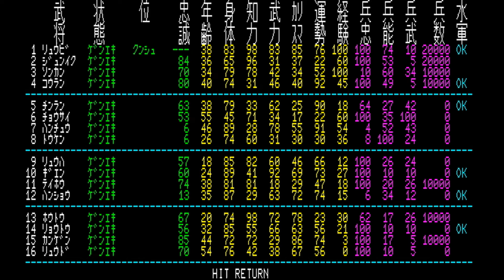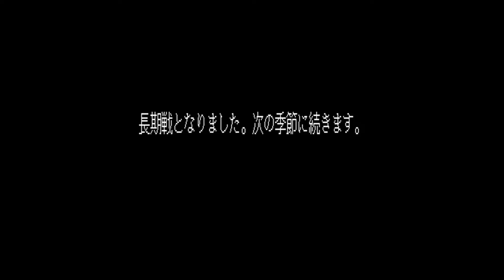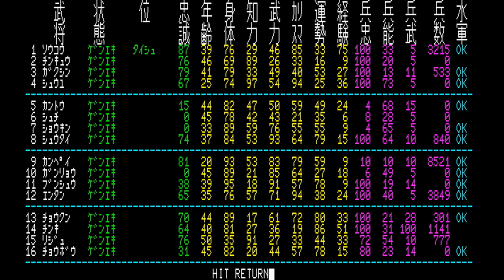【Play】PC-8801 三国志SR版 #44 レトロゲーム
1987年に光栄からリリースされたSLG『三国志SR版』

‹シナリオクリア条件›
董卓打倒 189年 30か国以上を支配し、洛陽(20国)または長安(21国)に君主がいる。